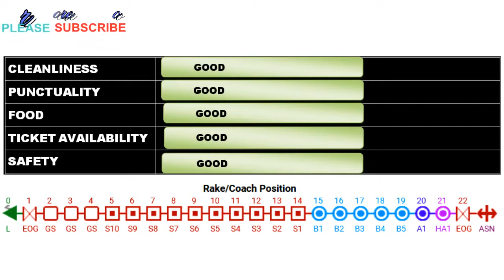TRAIN NO 22844 PNBE - BSP PATNA BILASPUR SUPERFAST EXPRESS AT A GLANCE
Station Code Halt Station Name
PNBE PATNA JN STATION
PNC PATNA SAHEB STATION
FUT FATWA STATION
BKP BAKHTIYARPUR JN STATION
MKA MOKAMEH JN STATION
KIUL KIUL JN  STATION
JAJ JHAJHA STATION
JSME JASIDIH JN STATION
MDP MADHUPUR JN STATION
CRJ CHITTARANJAN STATION
ASN ASANSOL JN STATION
JOC JOYCHANDI PAHAR STATION
PRR PURULIA JN STATION
TATA TATANAGAR JN STATION
CKP CHAKRADHARPUR STATION
ROU ROURKELA STATION
GP RAJ GANGPUR STATION
JSG JHARSUGUDA JN STATION
BRJN BRAJRAJNAGAR STATION
RIG RAIGARH STATION
CPH CHAMPA JN STATION
BSP BILASPUR JN STATION